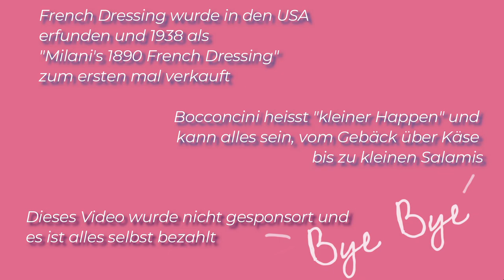Mike probiert ... die September Box von Degusta!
Heute teste ich eine weitere Food-Box, und zwar vom Anbieter Degusta. Was ist diesmal im Frühherbst drin und ist es die 15,99€ wert?

Musik im Video:
Title: By the Water
Composer: Tape Machines
Title:  Querido
Composer: Bonsaye
Title: Bless Up
Composer:
Lou Ricard